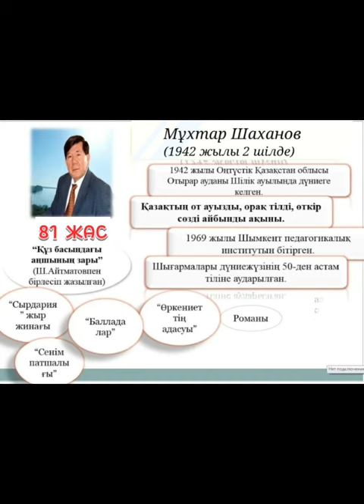Мұхтар Шаханов 81 жаста.